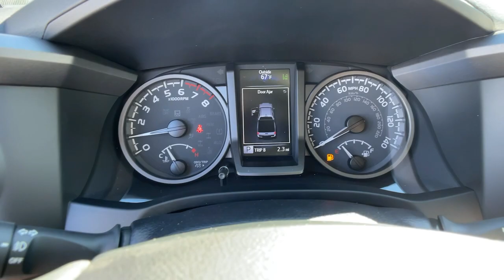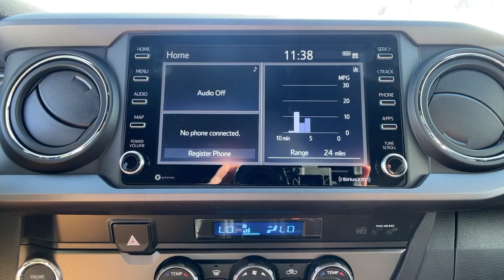2022 Toyota Tacoma Ventura, Oxnard, Simi Valley, Thousand Oaks, Northridge, CA 58400A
Barcelona Red Metallic Used 2022 Toyota Tacoma available in Ventura, California at Ventura Toyota. Servicing the Oxnard, Simi Valley, Thousand Oaks, Northridge, CA area.
2022 Toyota Tacoma TRD Sport Double Cab 5 Bed V6 AT - Stock#: 58400A - VIN#: 3TMAZ5CN8NM167435

Ventura Toyota
6360 Auto Center Drive

Toyota Certified CARFAX 1-Owner ONLY 4319 Miles! EPA 24 MPG Hwy/19 MPG City! Onboard Communications System Apple CarPlay AND MORE! KEY FEATURES INCLUDE: Back-Up Camera Satellite Radio iPod/MP3 Input Onboard Communications System Trailer Hitch Aluminum Wheels Keyless Start WiFi Hotspot Smart Device Integration Apple CarPlay Brake Actuated Limited Slip Differential MP3 Player Privacy Glass Keyless Entry Child Safety Locks Steering Wheel Controls. OPTION PACKAGES: TECHNOLOGY PACKAGE Rear Parking Assist Sonar Blind Spot Monitor w/Rear Cross Traffic Alert Mesh Front Grille LED FOG LAMP W/BLACK BEZEL ALL WEATHER FLOOR LINER & DOOR SILL PROTECTOR (TMS). Toyota TRD Sport with Barcelona Red Metallic exterior and Cement/Black Fabric interior features a V6 Cylinder Engine with 278 HP at 6000 RPM*. PURCHASE WITH CONFIDENCE: Certified vehicles must pass a thorough 160-point inspection 7 Year/100000 Mile Limited Powertrain Warranty 12-Month/12000-Mile Limited Comprehensive Warranty 1 Year Roadside Assistance includes jump starts lockouts fuel delivery flat tire service and more Free CarFax Vehicle History Report included Horsepower calculations based on trim engine configuration. Fuel economy calculations based on original manufacturer data for trim engine configuration. Please confirm the accuracy of the included equipment by calling us prior to purchase.